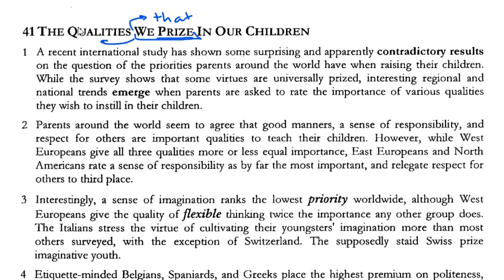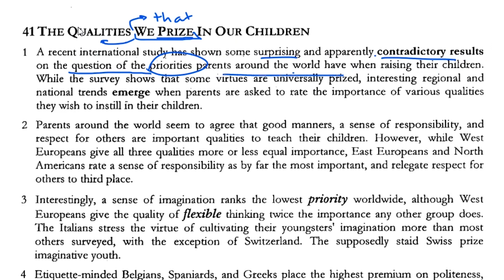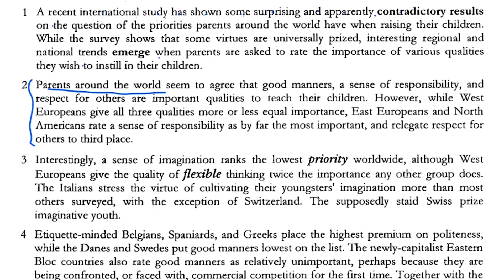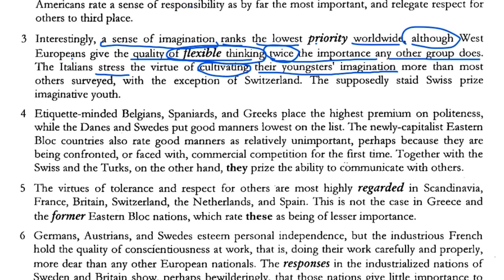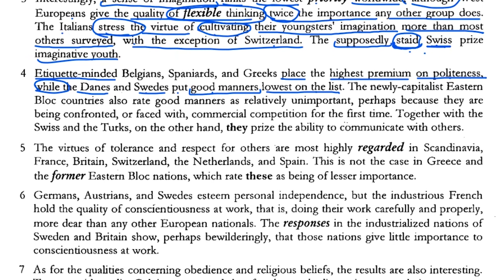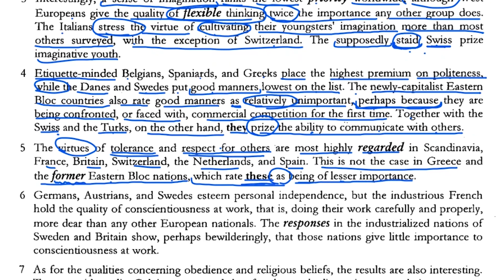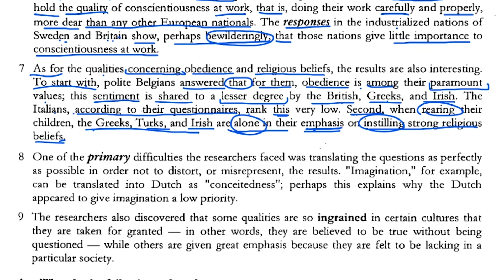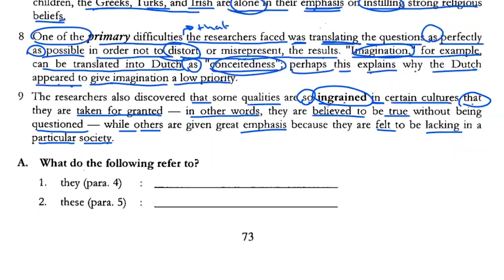C2 Metin Analizi - | İngilizce Reading Çalışması | 41. The Qualities We Prize in Our Children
Bu videomda sizlerle More to Read I adlı kitaptaki 41. okuma parçası olan "The Qualities We Prize in Our Children"ın analizini paylaşıyorum. İyi seyirler.

Metin analizleri, bir okuma metnini size nasıl okumanız gerektiğini ve hangi konularda ve kelimelerde eksik olduğunuzu size gösterir. Analizi izlemeden önce metni kendi başınıza mutlaka bir kez okuyun.